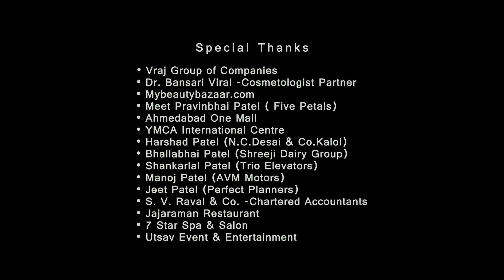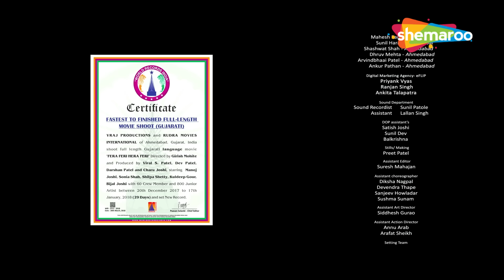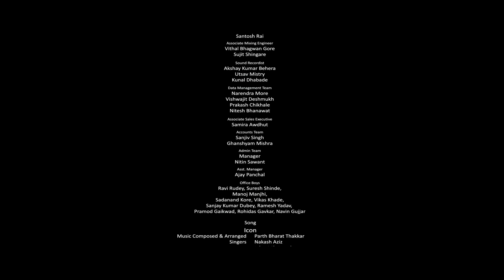दो शादी फंस गये हसमुखलाल - दूल्हा नंबर 1_मनोज जोशी की लोटपोट करदेने वाली कॉमेडी | Full Comedy Movie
हसमुखलाल ने अपनी पहली पत्नी को छोड़ने और दूसरी पत्नी के साथ शांति से रहने के लिए अपनी मौत का नाटक रचा। अराजकता तब मचती है जब उसकी पहली पत्नी के बेटे को उसकी दूसरी पत्नी की बेटी से प्यार हो जाता है।

Hasmukhlal fakes his death to leave his first wife and live peacefully with his second wife. Chaos ensues when the son of his first wife falls in love with his second wife's daughter.

Movie Name : Dulha No 1 (2018)
Cast : Manoj Joshi, Karan Bhanushali, Kuldeep Gor, Sanjeev Jogtiyani, Bijal Joshi, Rishil Joshi, Aartii Naagpal, Shilpa Tulaskar, Netri Trivedi, Soniya Shah

Bollywood Comedy
Follow us on: